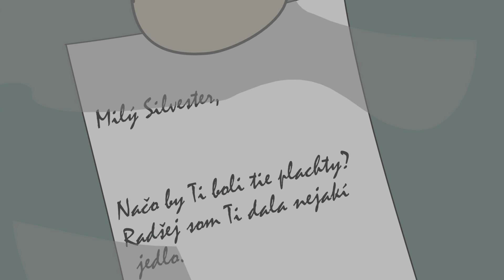Expentables - Next gen.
Autor: Mufko Jablčník
Anotace: Animovaná hlúposť parodujúca akčné filmy.
Kategorie: Parodie